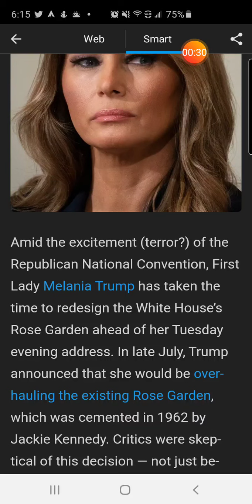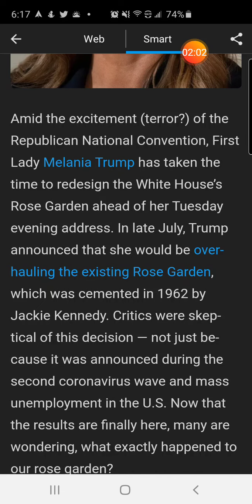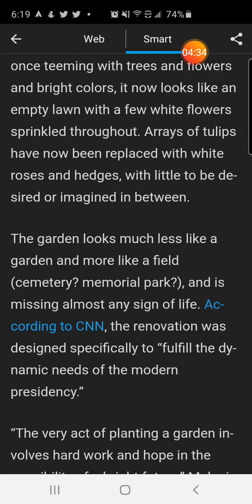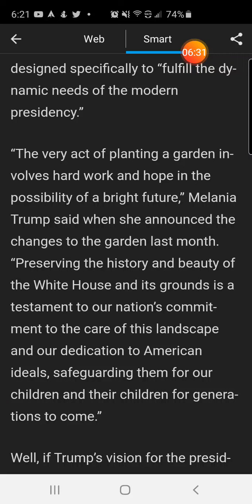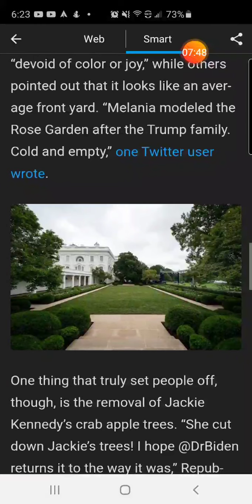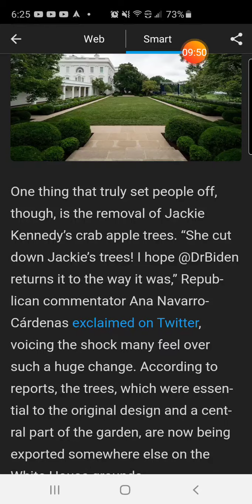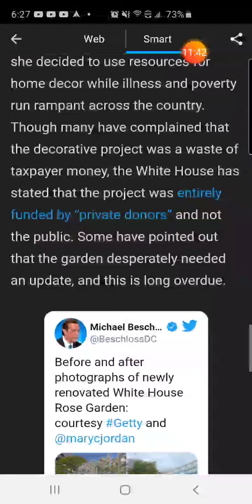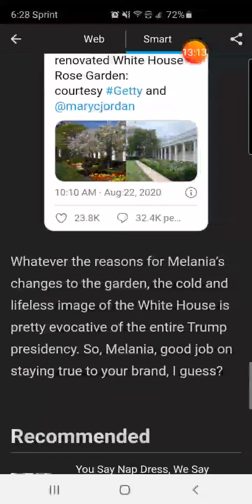Melania, What happened to our Rose Garden 🌹